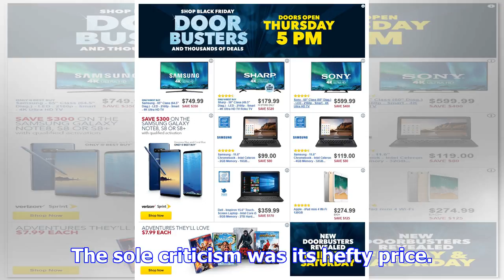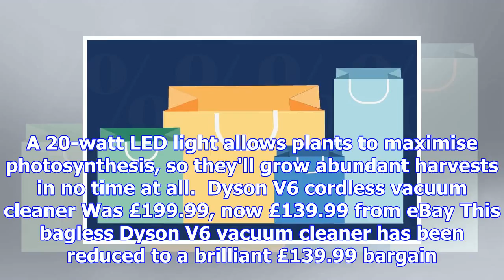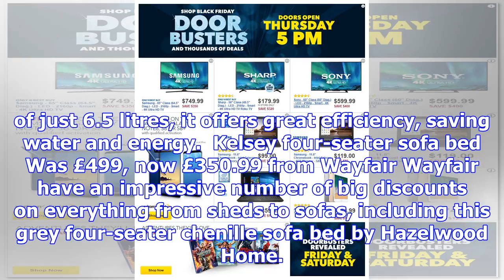Black friday 2017: thursday's best deals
Black Friday 2017 deals and savings are here, and the main event kicks off in earnest at midnight to...